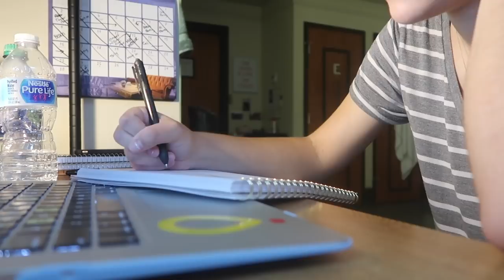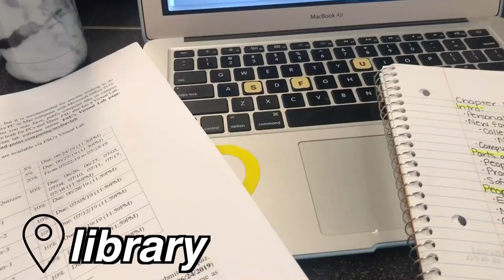First Day of COLLEGE Vlog! | Florida State University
My first day of college was a success! I can't wait to do some more vlogs and week's in my life to show you how I live here at FSU! Thank you guys so much for being so supportive recently and always watching and loving my content!

Socials:
VSCO: emmaromanoo

What camera and editing software do you use?
I use a Canon 80D and Canon g7x. I edit on Final Cut Pro X

I'm a freshman at Florida State University